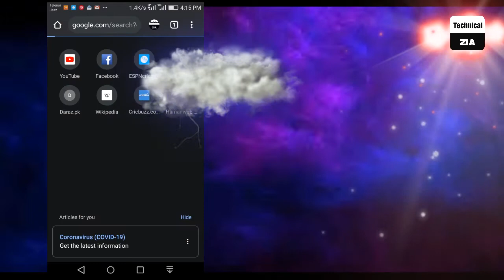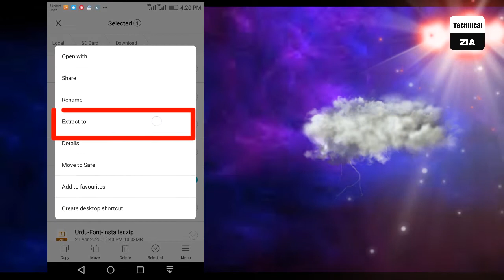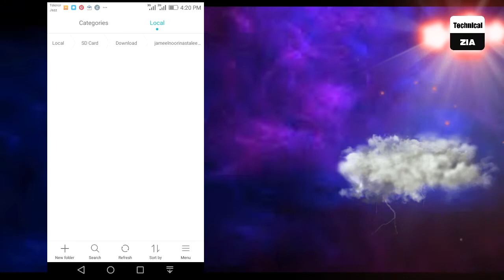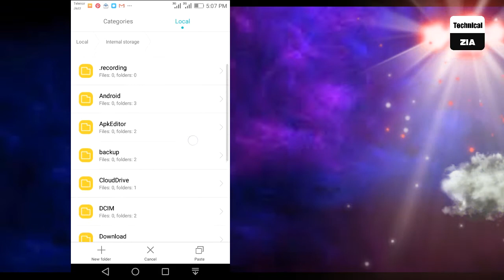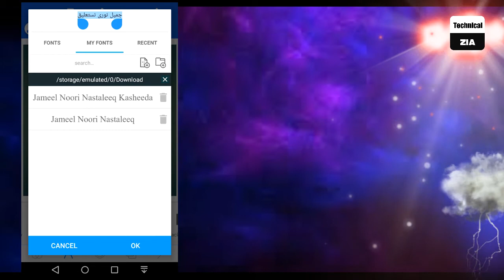How to install Jameel Noori Nastalique Font In PixelLab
No Copyright:

· In this video, I learned how we can install the jamil noori nastaliq font in the pixel lab.